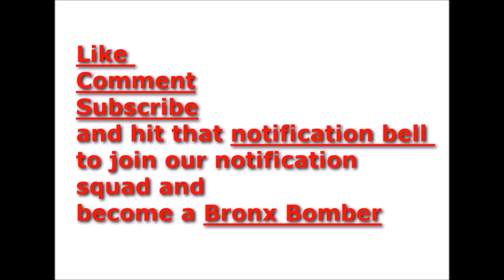The Jim Jones and Tekashi Episode